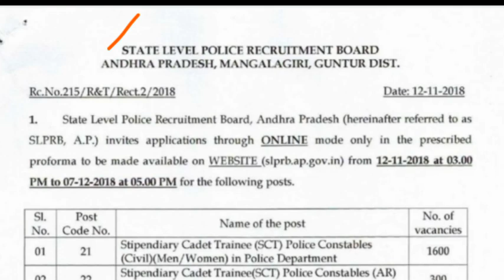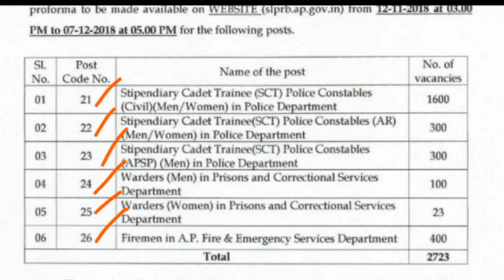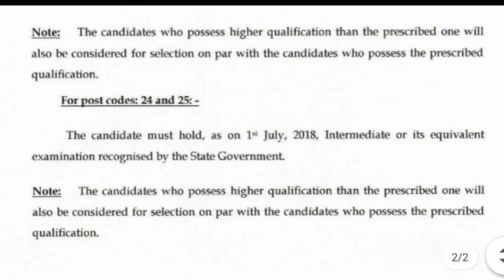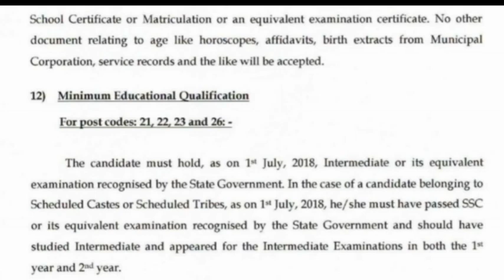AP Police Constable Recruitment 2021, Minimum Education Qualifications, APSLPRB Constable Jobs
AP Police Constable Recruitment 2021, Age limit, Minimum Education Qualifications, AP SLPRB Constable Notification 2021, AP Police Constable Recruitment Notification 2021 Schedule, Police jobs, AP Police Sub inspector and Constable Jobs Recruitment Notification 2021, AP SLPRB Notification 2021, Andhra Pradesh State Level Police Recruitment Board, AP Police Sub inspector job Recruitment 2021, SLPRB Andhra Pradesh, Telugu Tech Targets